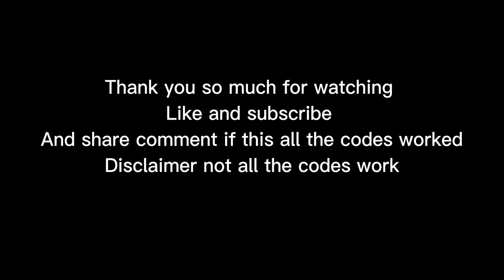Top 6 working promo codes in 2022